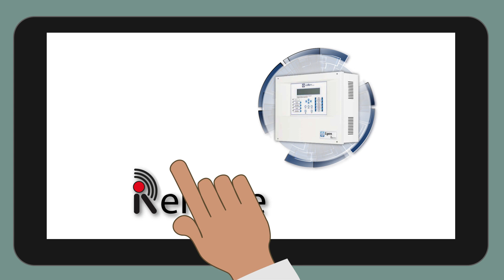Cofem Remote System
The Cofem REMOTE SYSTEM of the Lyon, Compact Lyon and Zafir algorithmic-addressable panels allows to connect to them from any place, allowing to act in the configuration, visualize maintenance data and have on-line management (see installation drawings, view events and act on them).

Improving Safety